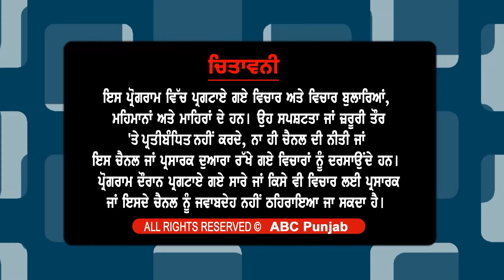10 ਸਾਲਾ ਸਿੱਖ ਬੱਚਾ ਦੀ ਮਿਹਨਤ ਨੂੰ ਵੇਖ ਫੈਨ ਹੋਏ ਕਾਰੋਬਾਰੀ ਆਨੰਦ ਮਹਿੰਦਰਾ‌ ਤੇ ਅਦਾਕਾਰ ਸੋਨੂੰ ਸੂਦ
10 ਸਾਲਾ ਸਿੱਖ ਬੱਚਾ ਦੀ ਮਿਹਨਤ ਨੂੰ ਵੇਖ ਫੈਨ ਹੋਏ ਕਾਰੋਬਾਰੀ ਆਨੰਦ ਮਹਿੰਦਰਾ‌ ਤੇ ਅਦਾਕਾਰ ਸੋਨੂੰ ਸੂਦ